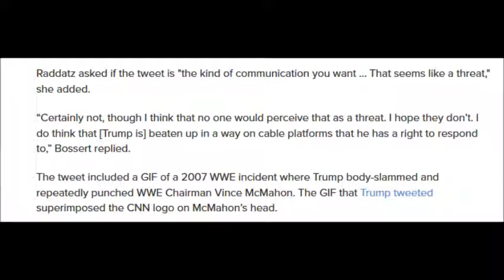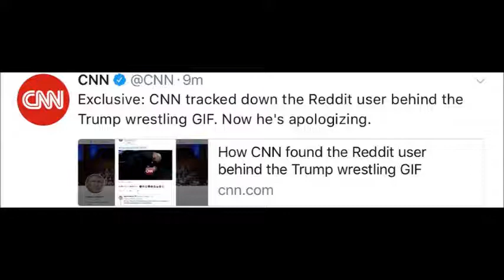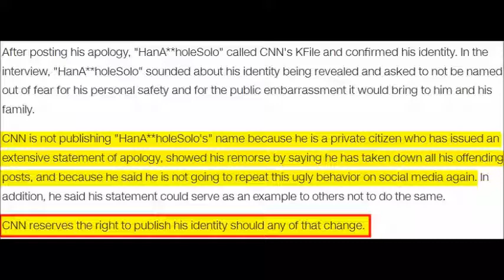CNN thinks they have ethics, and its adorable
CNN recently went after a Reddit user who made a wrestling meme, and frightened him into silence. Of course they are the victim and they blow this all out of proportion.